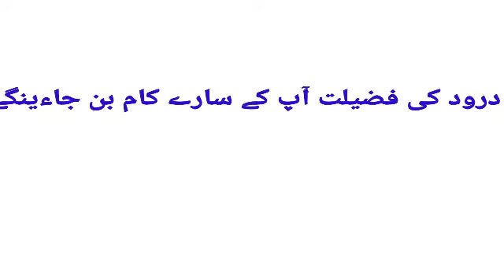درود کی فضیلت दरूद की फजीलत और उसकी अहमियत